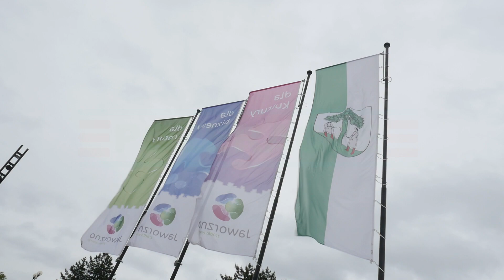Jaworzniccy pożeracze - odcinek 1